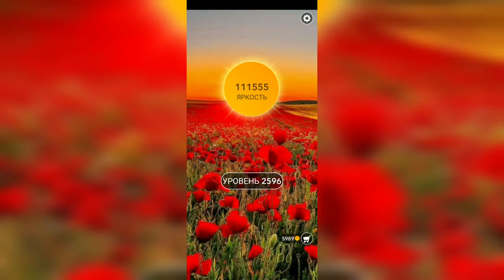Word / Слово Крест: Поиск русского кроссворда / Уровень 2596